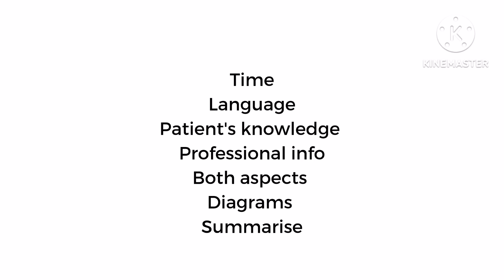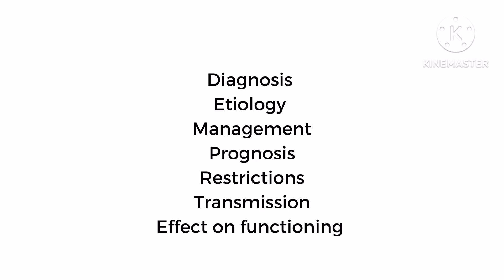Behavioural Sciences: Informational Care